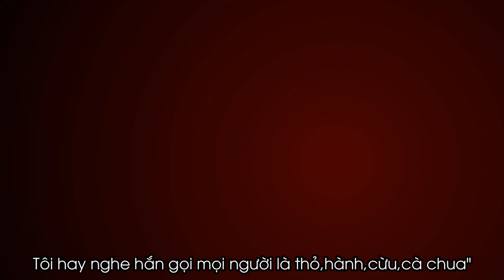Bí mật của kẻ vô gia cư - Wansee Entertainment (Vietsub)